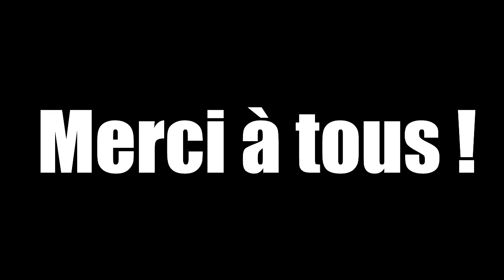[GtaV Online Pc] Ils m'ont pris pour cible...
Voici une vidéo sur Gta V Online sur pc les amis bon visionnage à tous . venez me rejoindre ici sur ma page facebook